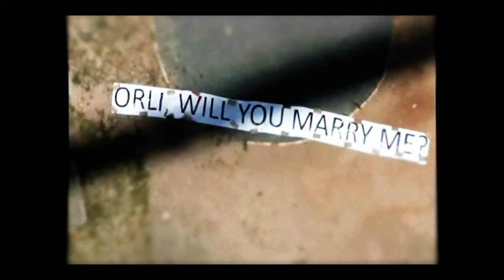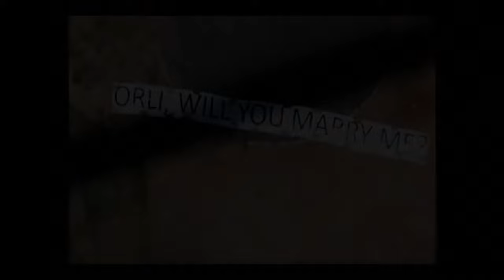Rose Falcon - Like Crazy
Music video by Rose Falcon performing Like Crazy. (C) 2013 Show Dog – Universal Music, LLC